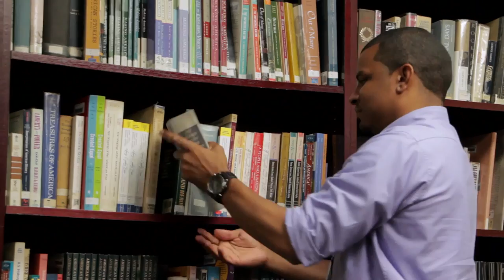Plaza College - Professor Howle Profile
Plaza College Teacher speaks about his experiences at Plaza College.